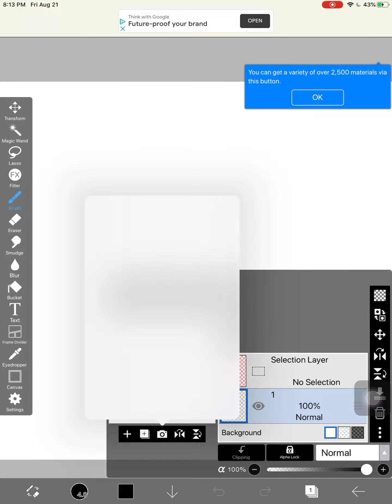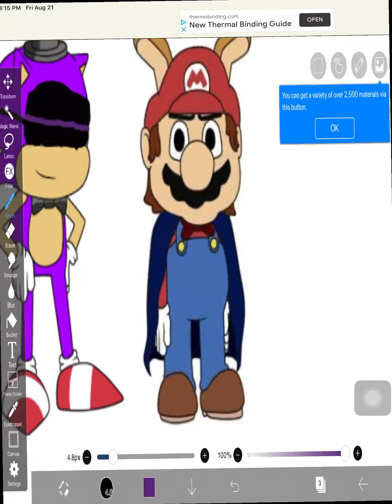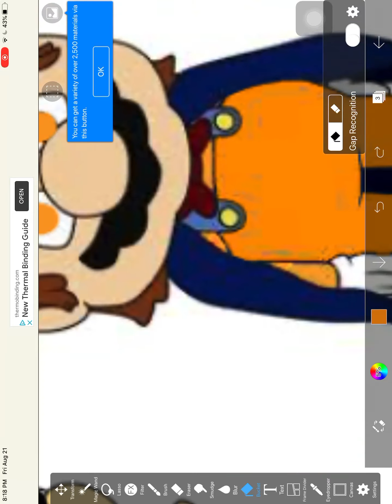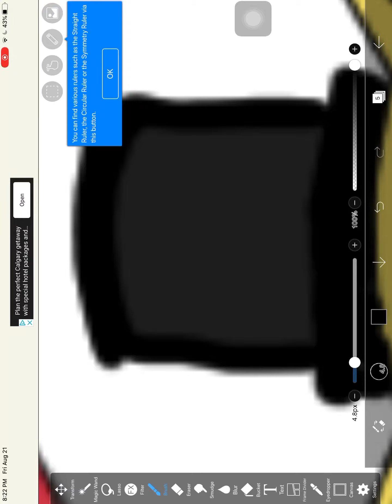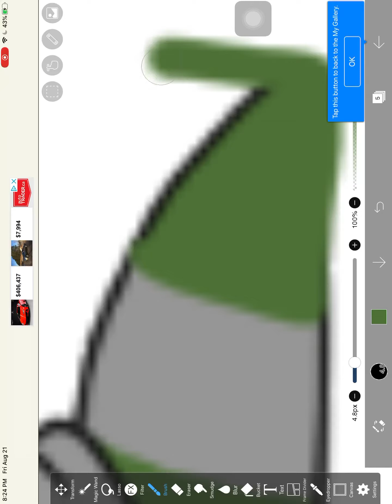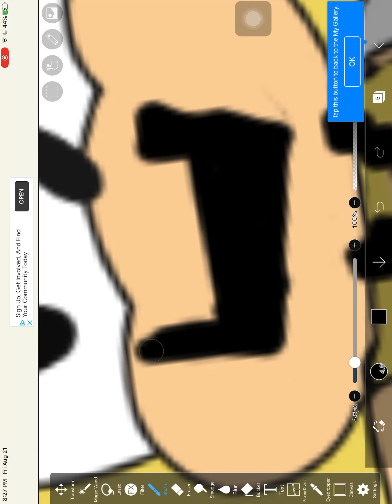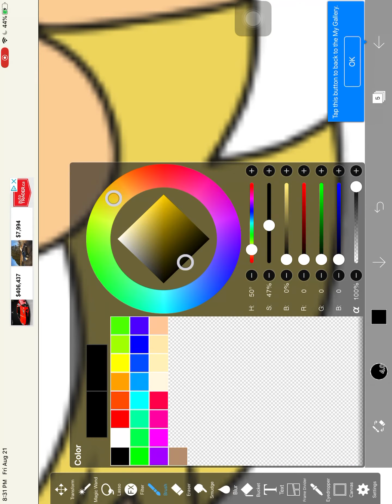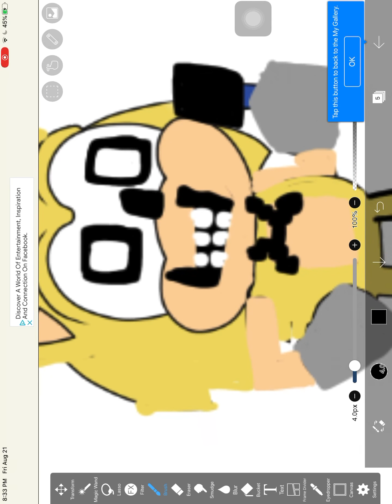Five nights at sonics arcade animatronics speed edit